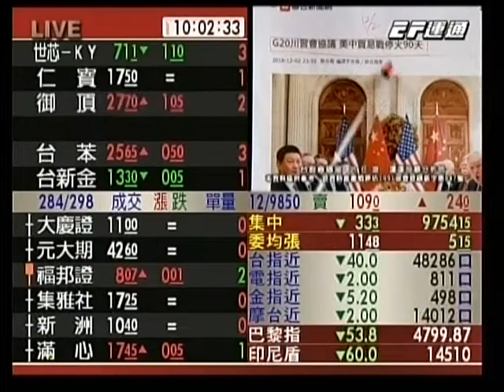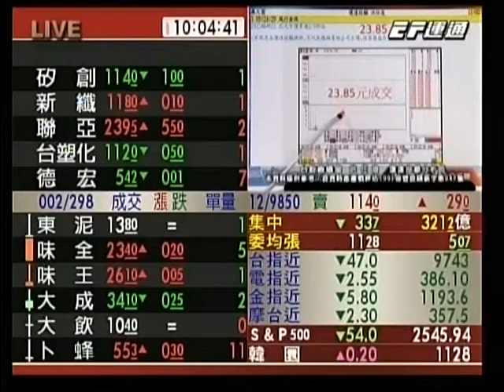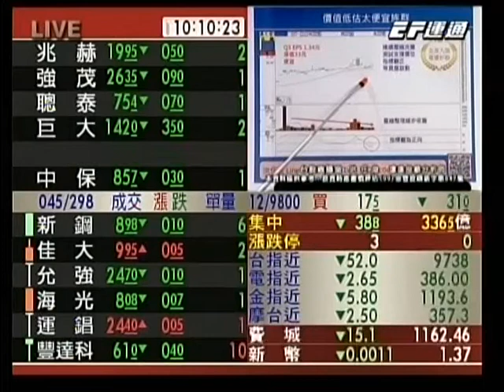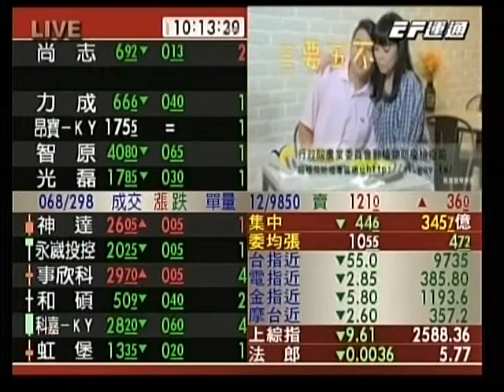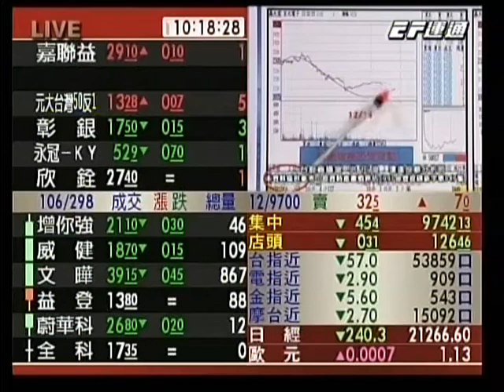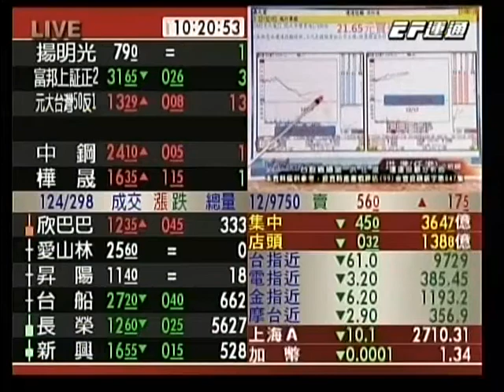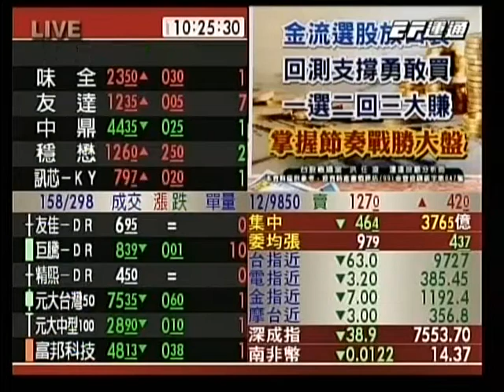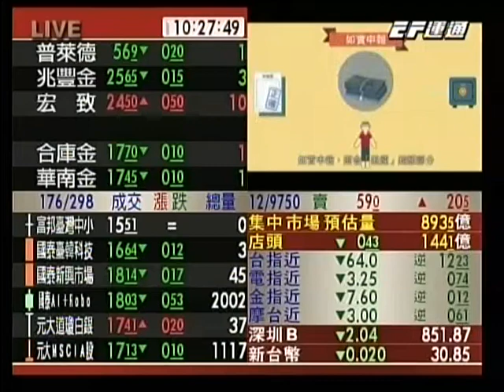20181218 1000 洪任浚 台股直播室